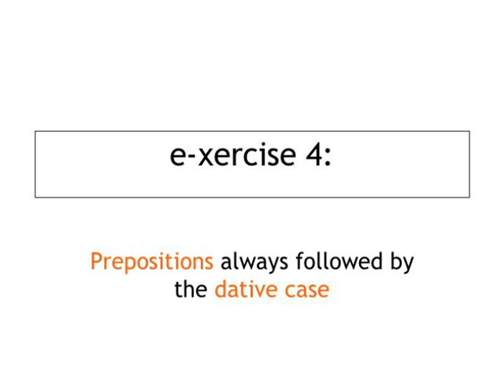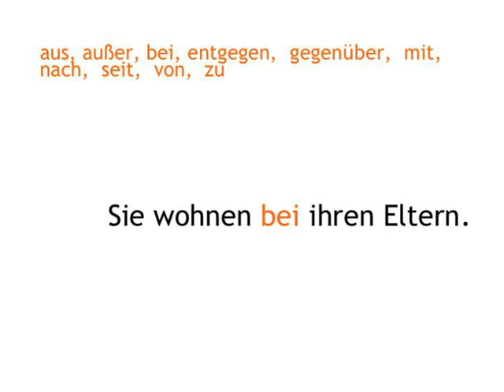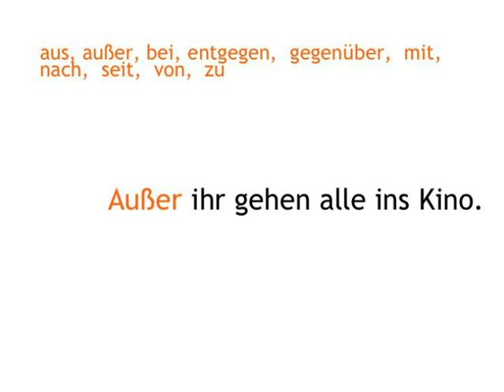Dative Case — exercise 4